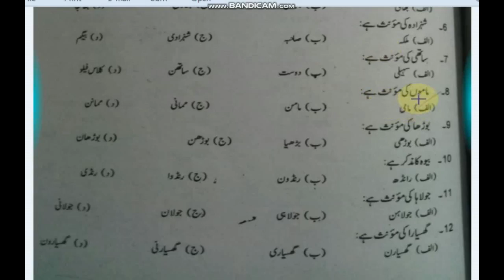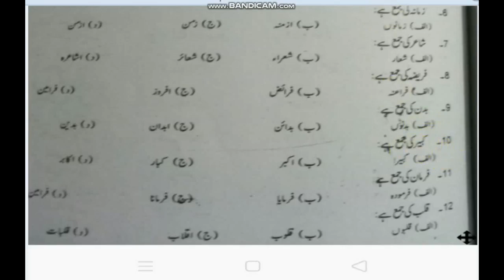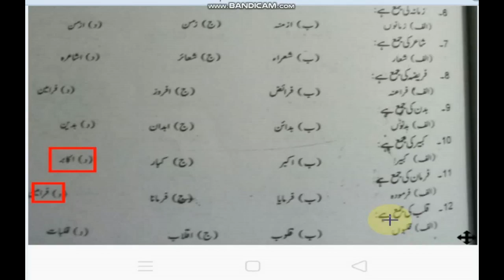اردو کے اہم سوالات کانسٹیبل کی تیاری کے لیے Part -1